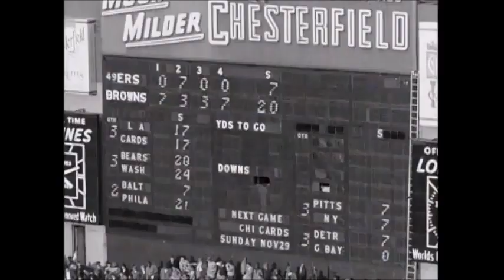1953 Niners at Browns Game 8